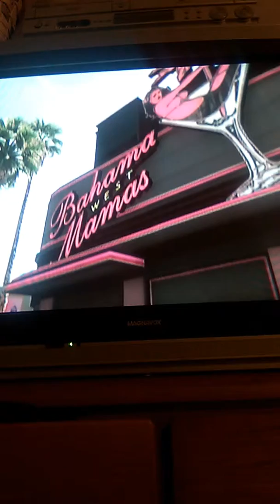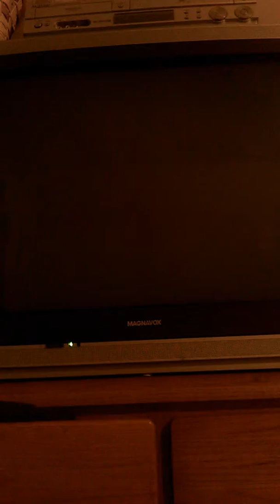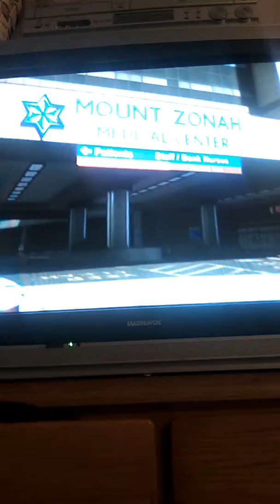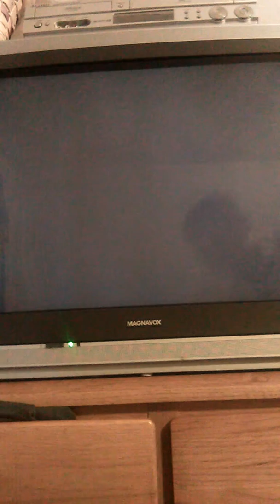GTA fun part 4